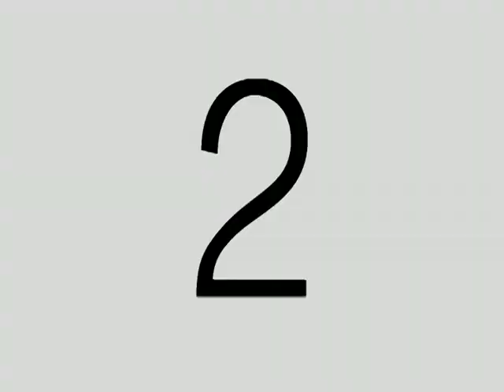Straight and Chic